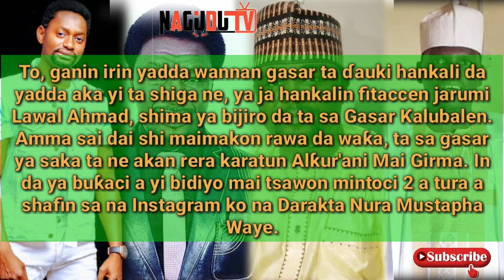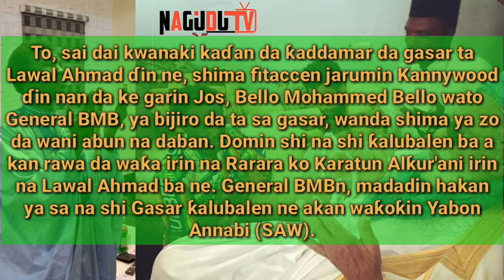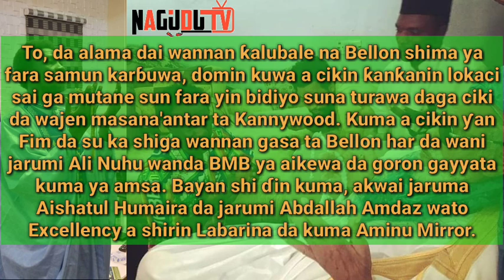Wasu Daga Cikin Ƴan Fim Sun Shiga Gasar Ƙalubalen Yabon Annabi Na Bello BMB - Nagudu TV